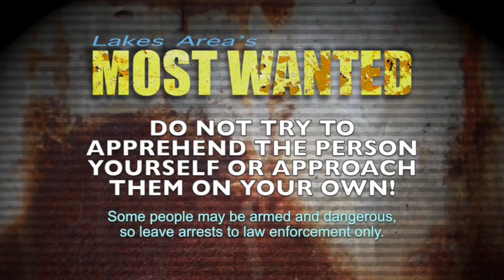Lakes Area's Most Wanted